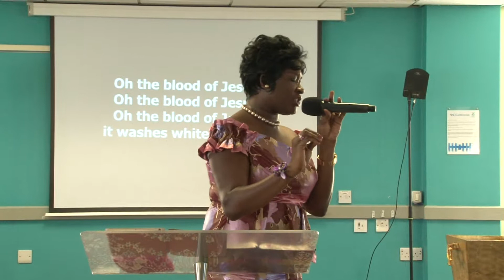Lady Gifty Markey - Palm Sunday 2018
Isaiah 53:1, John 3:16, Galatians 3:13, Exodus 12:7, Romans 5:23

Play & download Bread of Life Ministries audio for free on BOLM Podcasts